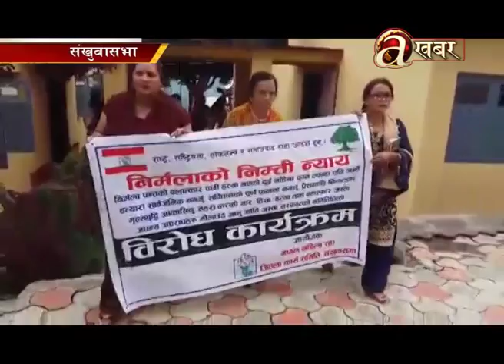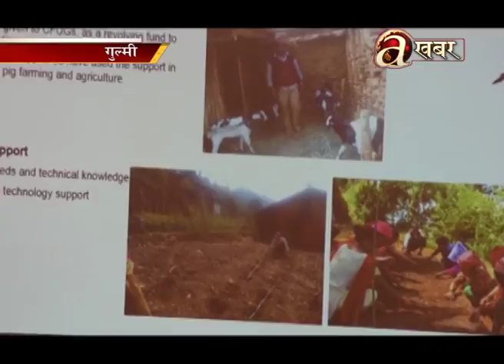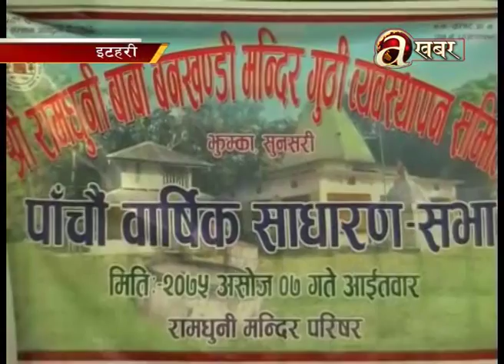Avenues @ Desh Ma Aaja - 24.09'18